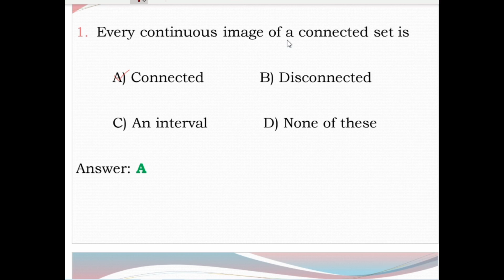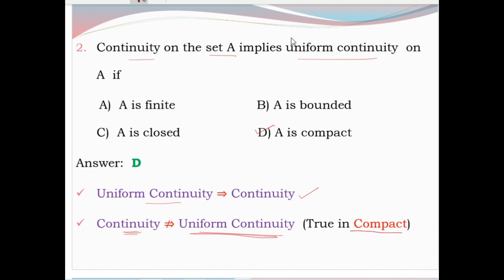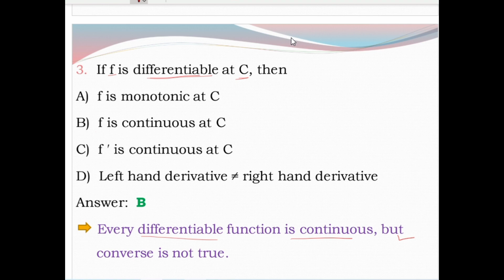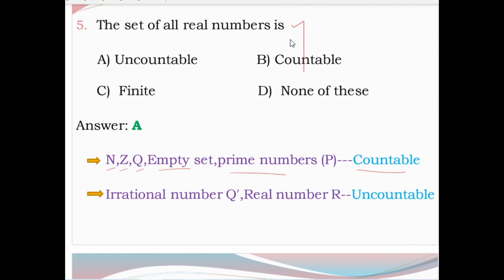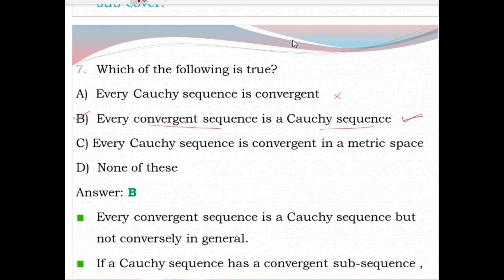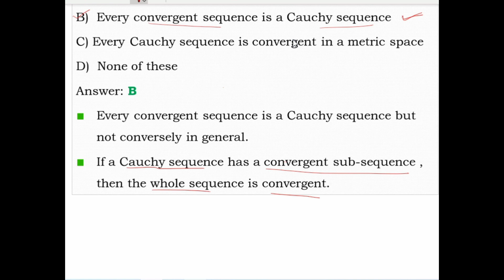Previous Year Exam Questions-2001 | Unit-2 Real Analysis | PG TRB Maths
This video Help you to know PG TRB Maths for Competetive Exams. PG TRB Exams

Sugi Maths | PG TRB Maths
Best Coaching